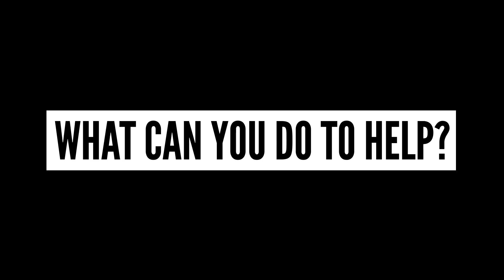Here's Why Plastic Is SO MUCH Worse Than You Think!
We all know by now that plastic is terrible for the environment, but why? And just how bad is the damage?